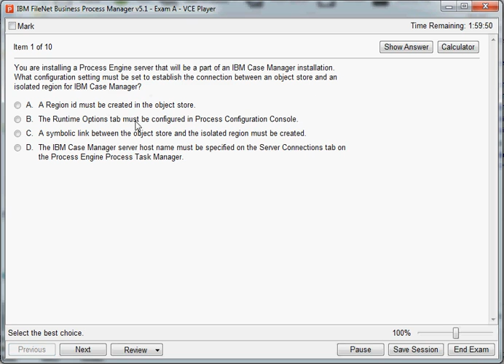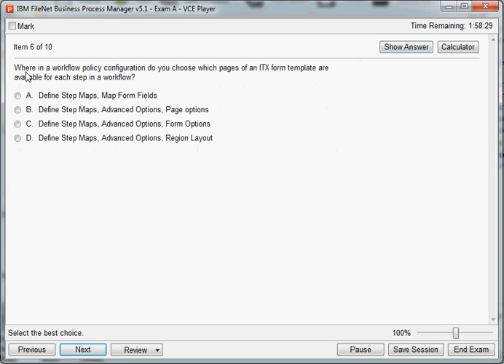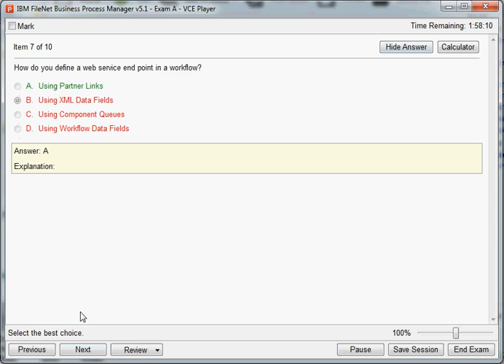000-582 IBM FileNet Business Process Manager v5.1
000-582 IBM FileNet Business Process Manager v5.1